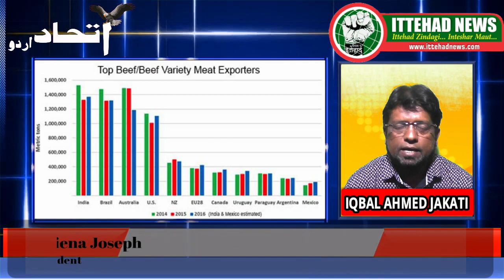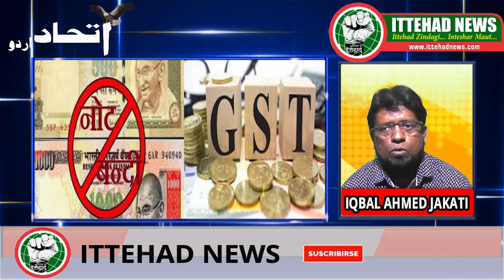ITTEHAD NEWS | BELGAUM NEWS | - SATTA SE SAWAL PUCHO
SATTA SE SAWAL PUCHO